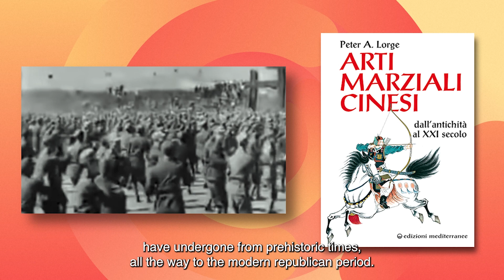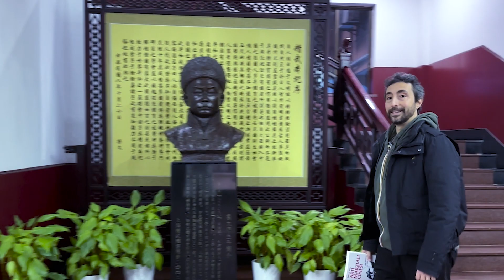Arti Marziali Cinesi Peter Lorge